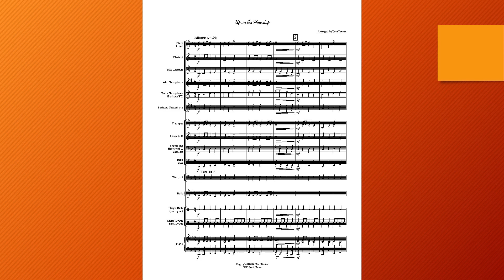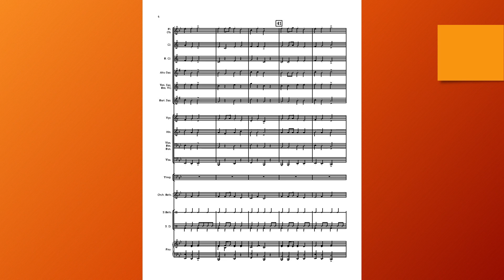Up on the Housetop.mp4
Written specifically for the very beginning band, every section of the band gets a chance to shine while playing this sparkling arrangement of 'Up on a Housetop'. The six note ranges and easy rhythms will make your Beginning Band sound great. Your audience will be delighted.